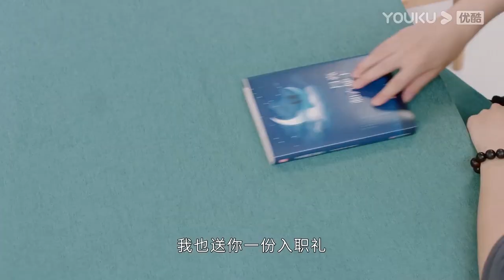CUT：好甜！洛书：我会好好抓住你不放手，初遥：那我也赖定你了！| 【与晨同光 Irreplaceable Love】| 孙怡/白敬亭/朱嘉琦/夏阳/赫雷 | 青春爱情片 | 优酷 YOUKU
【与晨同光 Irreplaceable Love】黎初弟弟黎初晨遭遇火灾身亡。黎母变得疯癫，将跟黎初遥回家的李洛书当成了黎初晨。李洛书以黎初晨的身份进入黎家。韩子墨的追求让黎初遥下定决心与他牵手，但韩家突来变使黎初遥惨遭挚爱的背叛。当韩子墨却再次出现时，她选择了陪伴在自己身边的李洛书，却不承想，二人终是逃不过束缚。
★主演：孙怡/白敬亭/朱嘉琦/夏阳/赫雷
★集数：44集